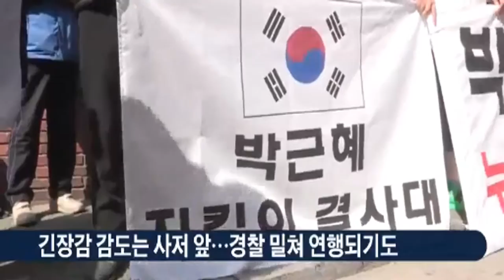녹화 2017 03 14 00 34 56 366